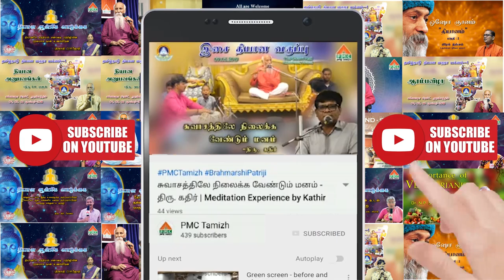Wisdom of Torkom Saraydarian by R Jeyakumar